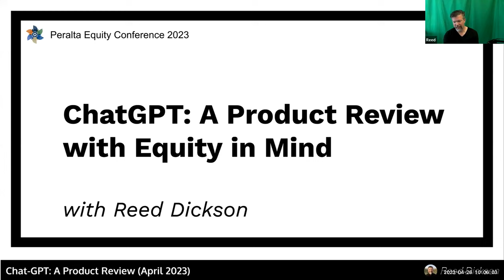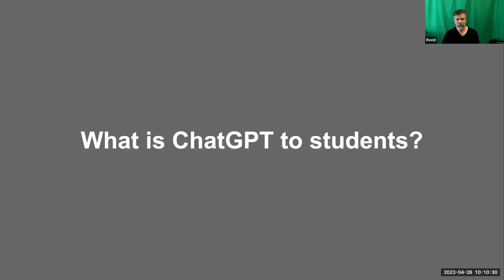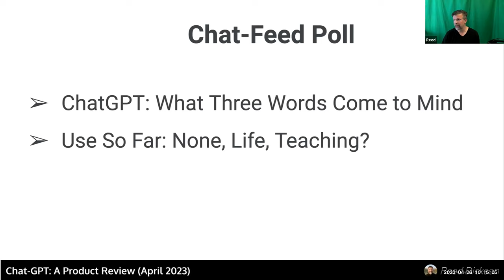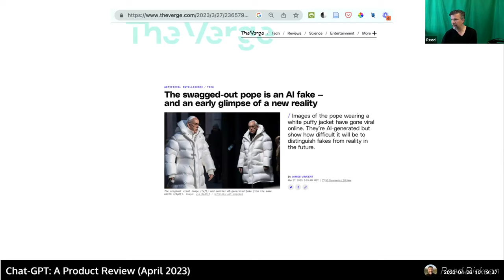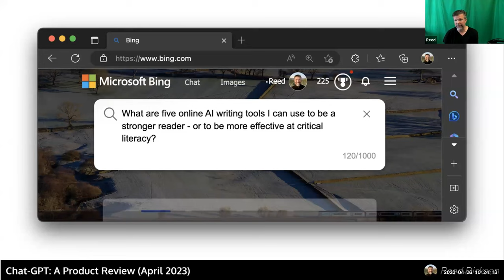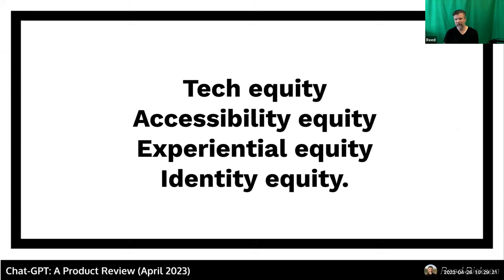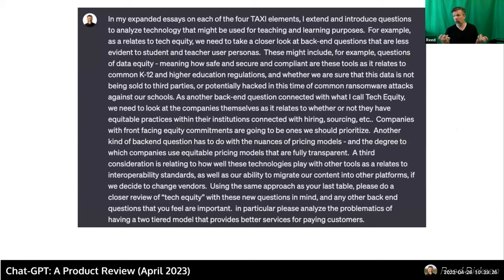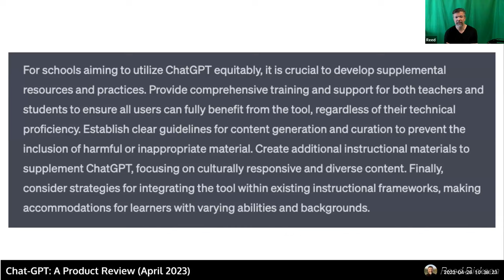Equity23-Day1-4A: ChatGPT: A Product Review with Equity in Mind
2023 Equity Conference - Day 1 - SESSION 4A: ChatGPT: A Product Review with Equity in Mind
Reed Dickson | Pima Community College (AZ)

Like schools, edtech can be a gatekeeper or a gate opener. The same goes for Chat-GPT. What are the most and least equitable design features and pedagogical uses of generative AI technologies for teaching and learning? How do we ensure our use of AI aligns with principles of equity and access? Let's explore together as we evaluate the potential impact of Chat-GPT on online educational equity. Using my framework from "14 Equity Considerations for Ed Tech" published in Campus Technology, we'll examine four kinds of equity considerations: tech equity, accessibility equity, experiential equity, and identity equity. Through shared inquiry and reflection around AI for teaching and learning, we will examine how this technology can impact students' access to online learning, their sense of identity and belonging, and how we can ensure that it is usable and relevant for all students.

TAP Note: In the spirit of what I call "Transparent AI Practices" (TAP) for pedagogy, it is important to note that the language of this description was created using Chat-GPT 4.0 through the use of user-generated filtering templates, extended prompt engineering, and user-guided editing. This description was entirely drafted and revised within Chat-GPT through 44 queries. During this presentation, I will also share how I used Chat-GPT to create this description.